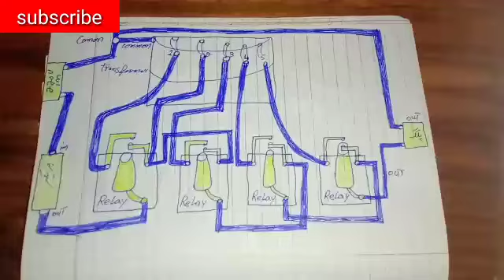16000 W Steblaizer relay connection diagram/ technical Atta